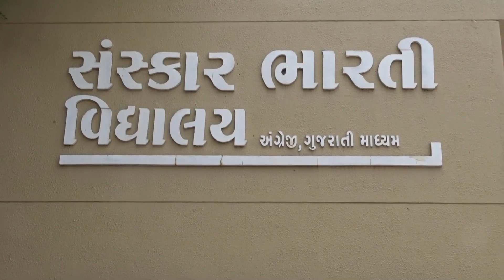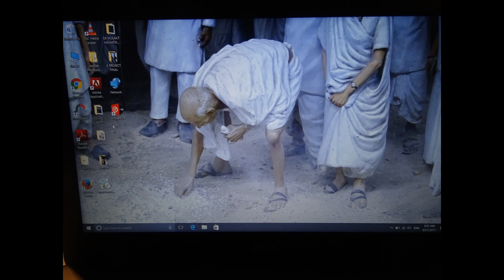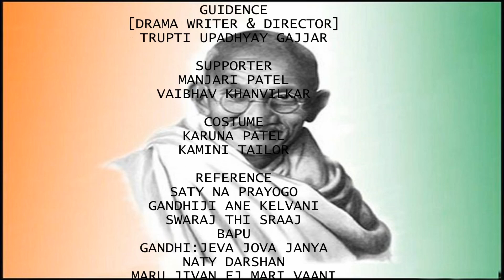EK MULAKAT MAHATMA SATHE.SURAT.GUJARAT.THEATRE FORM KALAUTSAV 2017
The students of Sanskar Bharti Vidhyalay of surat Gujarat succeeded in their attempt to bag first position to go ahead with their venture in exhibiting their acting talent in National Level Competition.An online project must be prepared by participant school according to the guidelines of “Kala Utsav-2017”. Following the rules of the guidelines the work began to shape up the project with two instructors namely Trupti Upadhyay Gajjar & Manjari Patel. For this, the very first step, which was necessary,was to study and understand honorable Gandhiji’s life.To fulfill this purpose the students read the different books related to Gandhiji’s life from our school’s library. They noted down the important incidents and research about them through medium.
Drama is a medium to creating live connection between the audience and the artist.Drama are of different types such as BHAVAI ,JATRA, CLASSICAL STYAL, FOLK STYLE, EPIC THEATER, MODERN INDIAN  PRODUCTION STYLE etc. It is the tradition of the Gujarat to create awareness of the incidences occurring in our society through ‘Bhavai’. But with time Lapse there were changes in the forms of drama and we accepted that too.Today the main aim of drama is not limited up to entertainment.The artist depicts the burning question prevailing in the current affairs of the society through drama
 This Gujarati play‘EK MULAKAT MAHATMA SATHE’Which is directed to represent life incidents of Mahatma Gandhi “THE FATHER OF NATION”. That is only verbal or physical expression so as to give importance to the liveliness of drama.The act in this drama is ‘REALISTIC’ and is directed in ‘MODERN INDIAN PRODUCTION STYLE’.This style was introduced by Britishers. After that parse artists gave it a new identity.The priority in this style of drama is realistic acting. In earlier 70-80,the classical art ‘Namak’ started gradually epic theater, folk, imaginary etc. style of dramas started. Not only dialogues but music as well as dance were included. Practical visualization is necessary in this style of drama.Historical incidences are displayed with liveliness in this style. Many writers and directors have produced memorable drama with this style.
THEATRE : PROSCENIUM STYLE THEATRE
 There is a specific stage for every drama.The stage is constructed at a height of 3 to 4 feet so that audience can have a appropriate view of the full stage. his style is specifically represented on the stage which is in the form of box closed from all sides which is partitioned by a curtain and the audience is supposed to view it from a particular frame this style of theater  is called “PROSCEINIUM STYLE THEATER”

In this style of drama a lifestyle of a particular personality is to be represented, so more importance is given to dressing as well as acting style.The dressing, speech, nature and routine of that personality is studied in detail and role-played by the artist. In this act “A Meeting with Mahatma” Imaginary conversation with the statue of Mahatma Gandhi is dramatized. It is an important moment to listen the values and principles of Bapu in his own words and to follow it in our life.The audience can experience the live Gandhi on the stage completing his way from Mohan to Mahatma through his principles such as truth, non-violence, justice and courage.
The group of students have unitedly worked by getting the detailed information through internet and studying about the dressing and background made this project interesting by taking selfies, audios, videos etc. in prior rehearsals.We also studied about the lifestyle of lower caste people as well as Harijans to create stage background.To create ‘PROSINIUM STYLE STAGE’. We also watched the play-‘NAAG MANDAL’directed by GIRISH KARNAD.